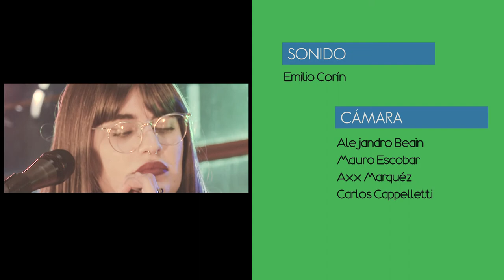entono /// Lovely Rita & The Harp "Sweet Dreams / Seven Nation Army".